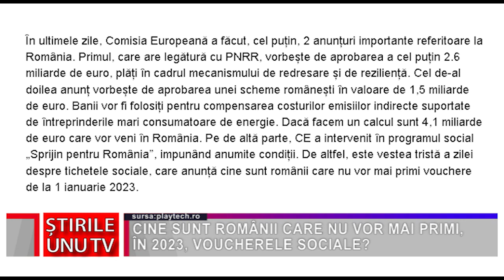CINE SUNT ROMÂNII CARE NU VOR MAI PRIMI, ÎN 2023, VOUCHERELE SOCIALE?